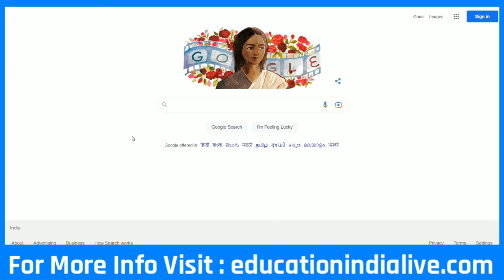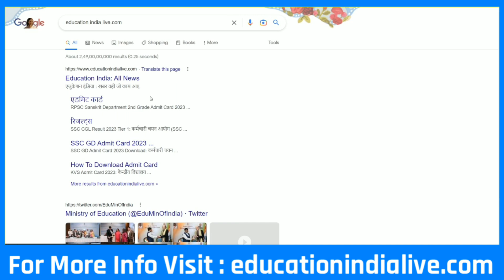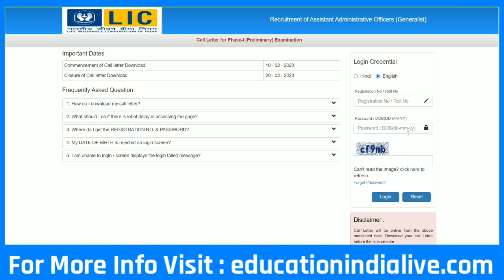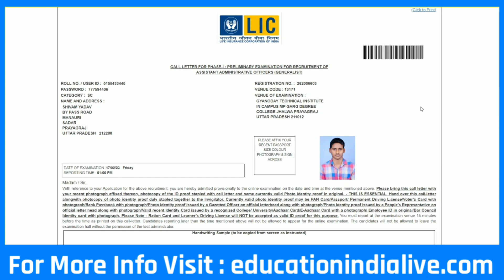LIC AAO Admit Card 2023 Kaise Download Kare || How To Download LIC AAO Admit Card 2023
Exclusive Report .